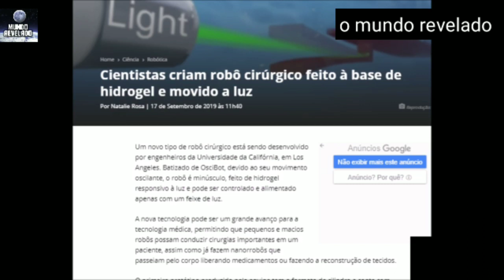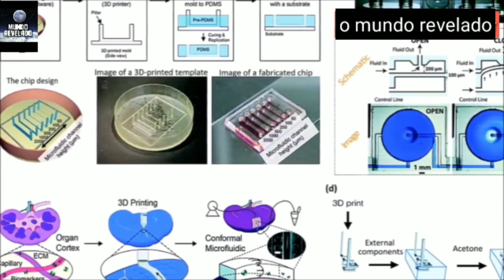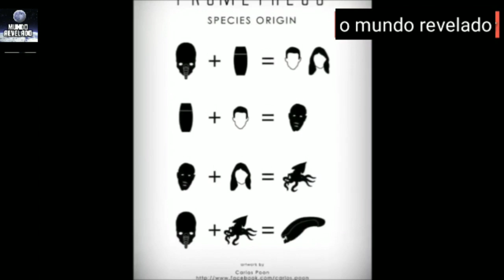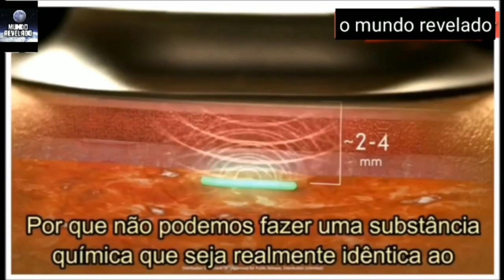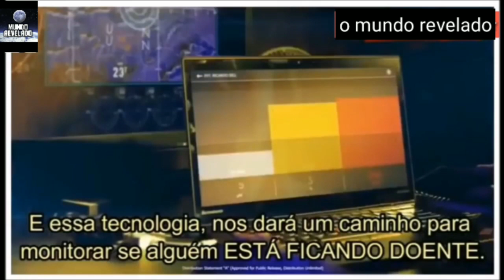A TECNOLOGIA DA DARPA E O PROJETO VENOM REAL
A tecnologia de chip com monitoramento total no ser humano parece ficção científica.
Os projetos darpa se tornando reais

Estreia nosso Site de notícias ,VISITE

# ATENÇÃO __ RECOMENDO  O CURSO  que fiz do Rafael Santana ,
pois além de mudar muito minha vida e rotina diária , ele tambem se comprometeu a dar um desconto de 80% para meus inscritos,então não preciso de comissão .
Não pense em sair das cidades sem isso.

PARTICIPE DO TELEGRAM E GRUPO

T.me/observadores TELEGRAM

Monges e freiras de séculos passados optaram por viver apenas com o essencial para suas vidas, a fim de que pudessem se concentrar em sua fé e se aproximar de um poder supremo.
A verdade que ninguem poderá sair da cidade sem antes mudar seu estilo de vida ,e mesmo assim podendo ter seu carro ,conforto e sabedoria para evitar os grandes desperdícios que nos cerca todos os dias .